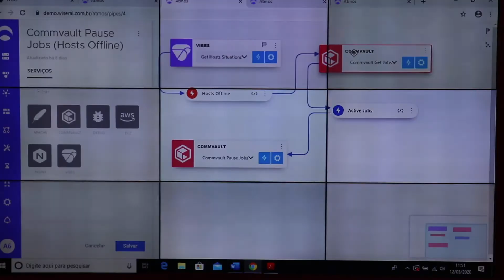SUMMIT PARTNER 2020 CLIP